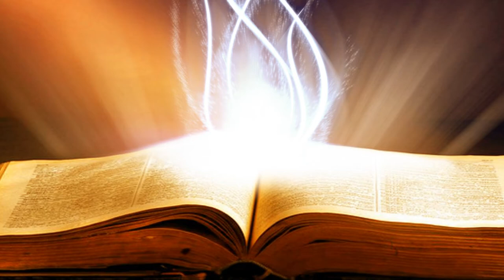Suy Niệm Lời Chúa : Thứ Hai, 21/10/2019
thứ hai tuần XIX thường niên năm c: đừng lo tích trữ của cải mà hãy lo làm giầu trước mặt thiên chúa

Category